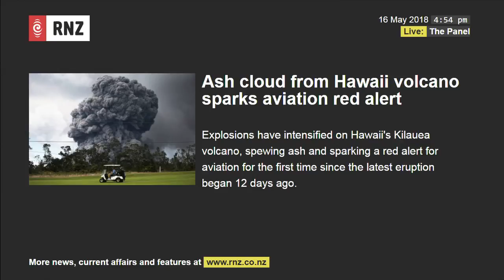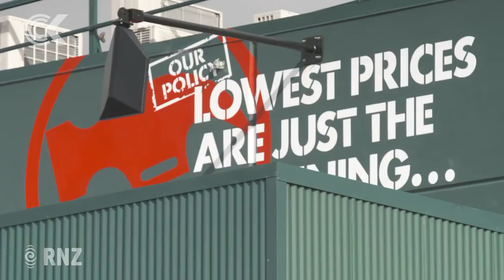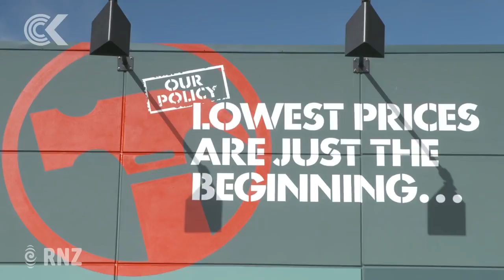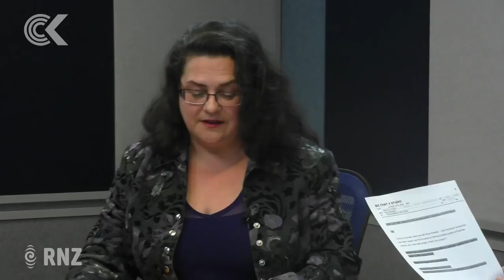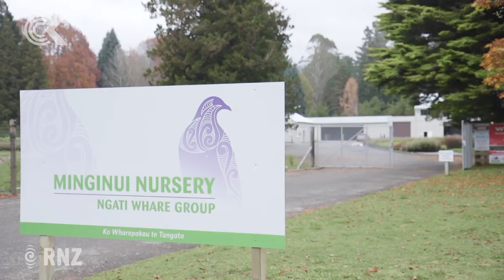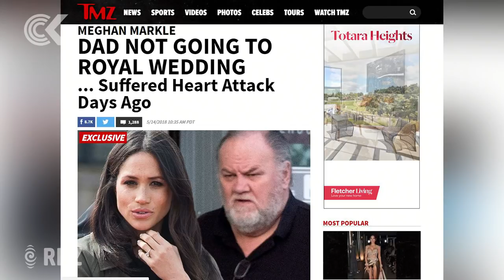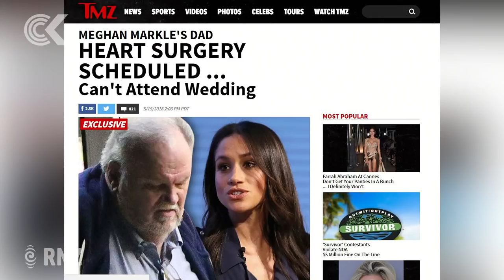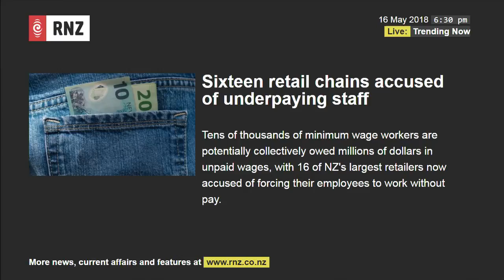Checkpoint with John Campbell - 16 May, 2018